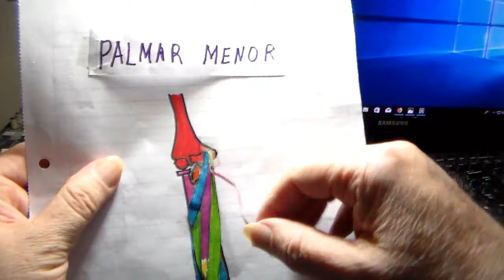Anatomia p-guitarristas, palmar menor por CRGomez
palmar menor